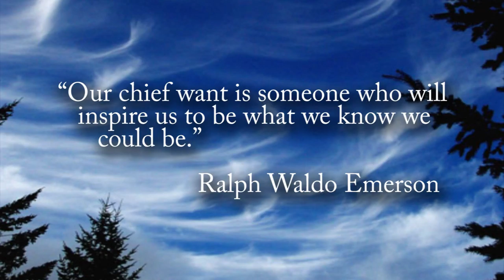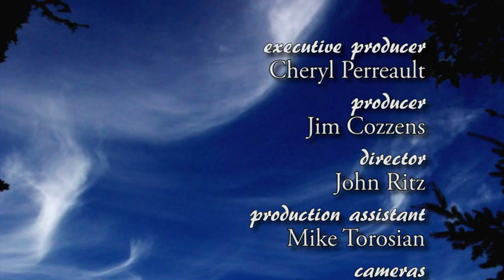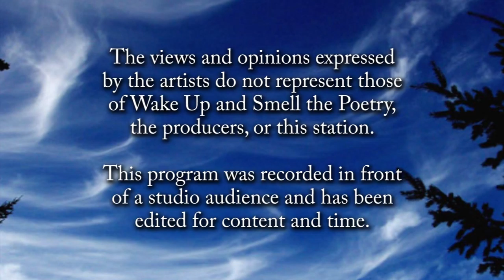Dan Tappan, April 2016